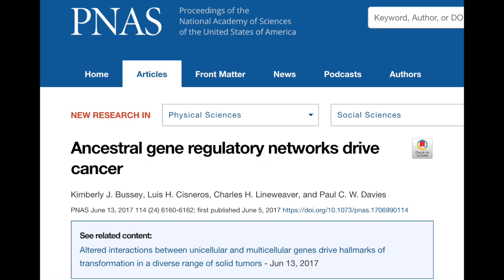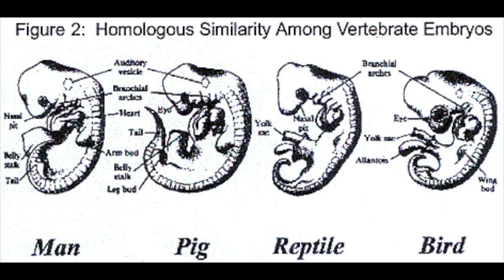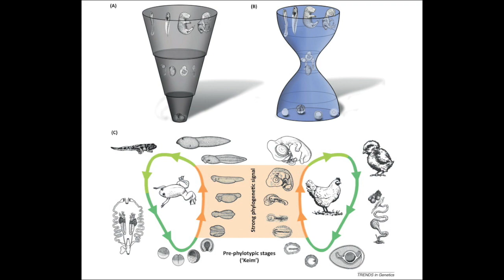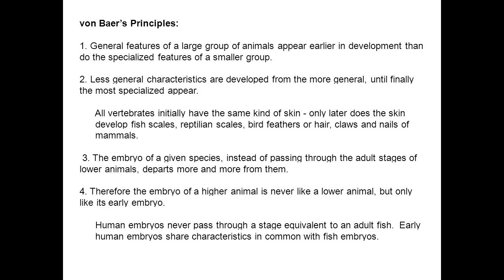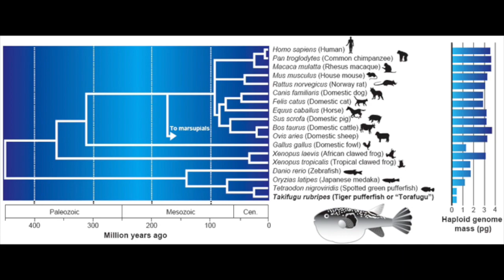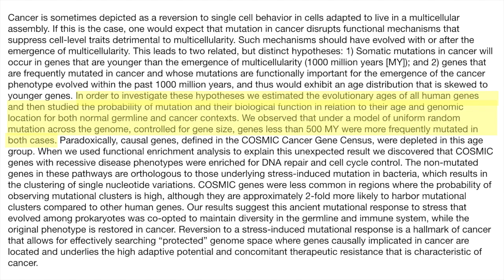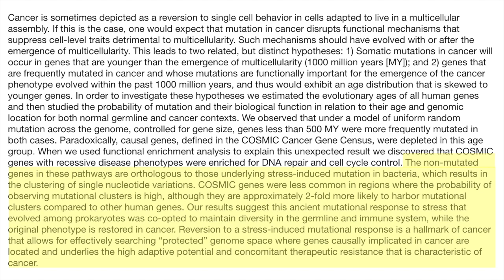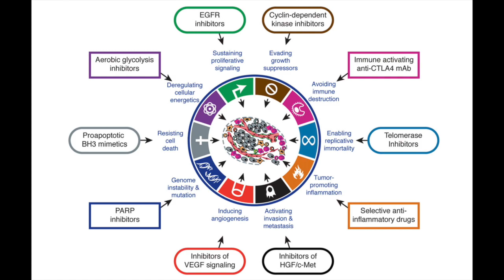Atavism Theory of Cancer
Let's tear up Davies' and Lineweaver's atavism theory of cancer! We can also talk about von Baer & Haeckel.

Lineweaver CH, Davies PCW, Vincent MD (2014) Targeting cancer’s weaknesses (not its strengths): Therapeutic strategies suggested by the atavistic model.Bioessays 36(9):827-835.